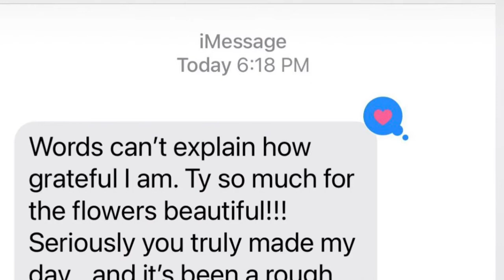Louis Vuitton speedy Mother’s Day gift